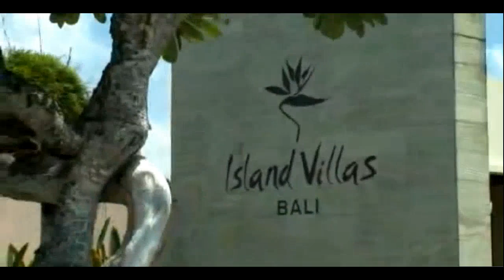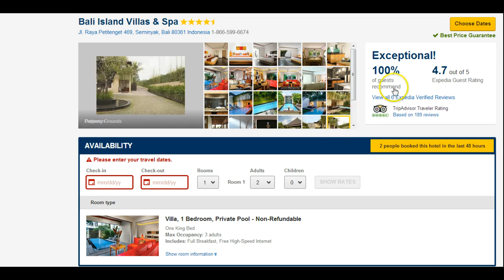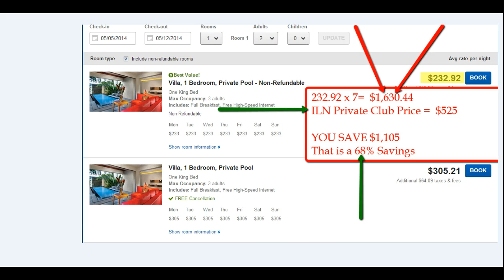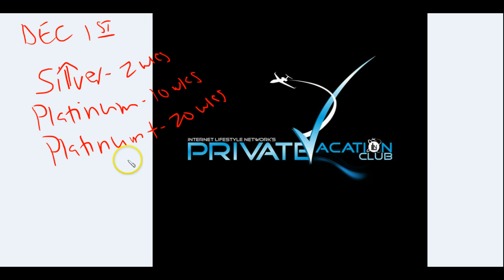ILN's Private Vacation Club - Time To Relax In Beautiful Indonesia At The Bali Island Villas And Spa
Welcome back to the 100 day day, 100 video challenge with
the internet lifestyle network.

This is another preview and  one of  the absolutely freaking beautiful
places you get to travel as a member of the ILN Private Vacation
Club.

At the Bali Island Villas and Spa you are sitting in absolute luxury,
beautiful modern setting, your own private pool and so much more.

People that are not a member of the ILN Private Vacation Club
are going to pay a lot more the people that are a member.

Check out the video above and then get your own ILN
Private Vacation Club membership.

your membership last for a lifetime, no monthly or yearly
fees.

But it once and then make the world your oyster!

Happy Traveling
Moku Correa